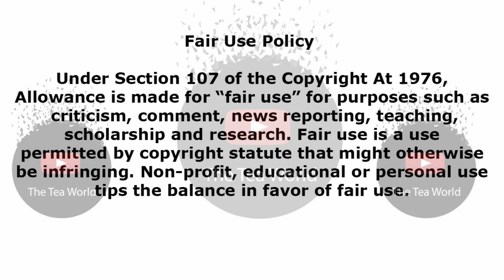Rethabile Lethoko sets Lunga Ncwana free beacuse of this